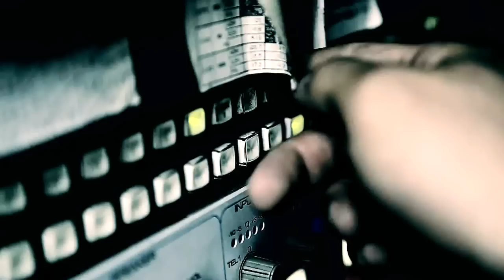Paluch - Bezgranicznie Oddany @ Blue Note Poznań 28.08.2012 [Pakol TV]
Kolejny kawałek Palucha z koncertu w blue nocie...